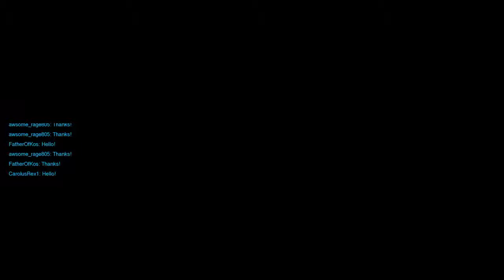YO CHILL CHILL!!